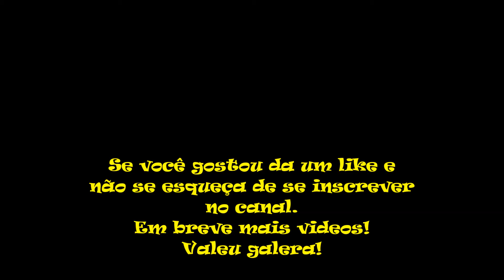UFC Game Genie (Game Boy Color)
No vídeo de hoje trago UFC para Game Boy Color. Ultimate Fighting Championship é o primeiro Jogo de videogame baseado no Ultimate Fighting Championship, torneio de artes marciais mistas. Foi desenvolvido pela Fluid Studios para Game Boy Color em 27 de novembro de 2000. O UFC para o Game Boy Color é um jogo muito simples que consiste em um fundo, junto com animações de quadro fixo para os lutadores. Todos os movimentos de lutadores foram capturados do Playstation 1 como vídeo e depois redesenhados para criar os sprites do jogo. São quatro modos de jogos, sendo eles: Tournament onde você enfrenta vários lutadores em vários lugares pelo mundo, VS onde você enfrenta um oponente escolhido por você, Training onde você recebe dicas para executar golpes e Survival onde você derrota sete oponentes para conquistar o titulo.

Códigos GameShark usados neste vídeo:
P1 Infinite Health                                 012B0BC7